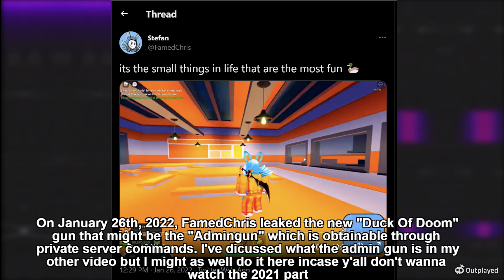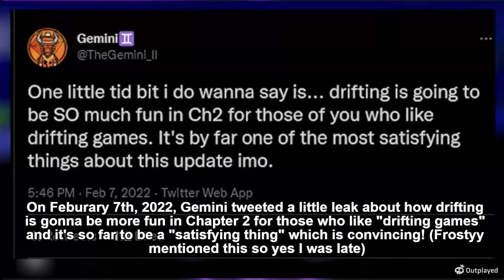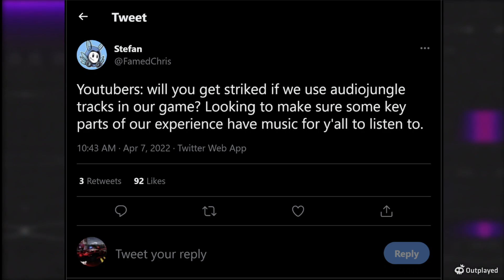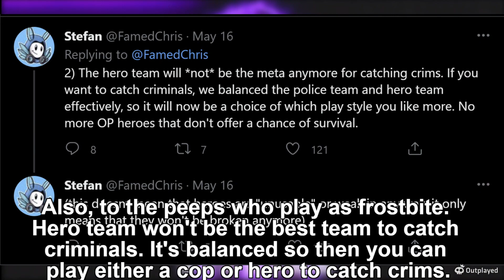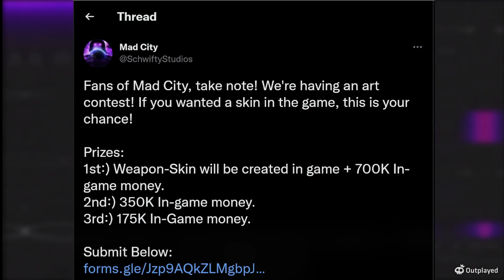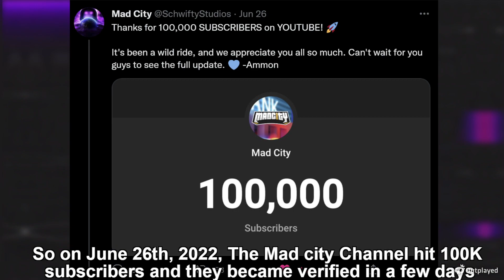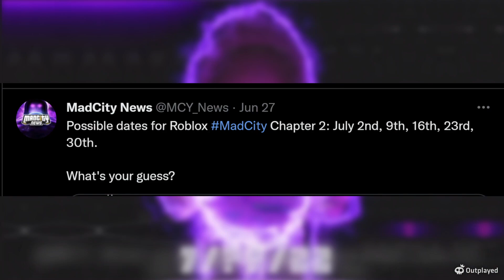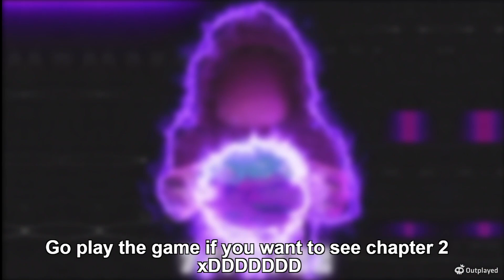The History Of Mad City Chapter 2 (PART 3) | Mad City (Roblox)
Starting fresh in 2022, new leaks once again appear! The map is slowly changing with new radio stations, bunkers, and corruption! Little did we know with all these notes, new chapter 2 teasers, and the destruction of chapter 1! What history has been lost in the past?

I appreciate the support coming along from you guys as I continue on my journey!

Chapters:
0:00 Intro
0:28 - January 2022
2:22 - February 2022
3:28 - March 2022
7:02 - April 2022 (Not shown)
8:42 - May 2022
12:54 - June 2022
19:19 - July 2022